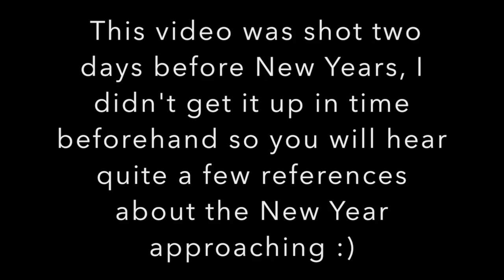Crochet Braids | Harlem 125 Kima Braid Brazilian Twist Review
Happy New Year beautiful people! This video was recorded prior to the new year and I was unable to put it up before the ball dropped but I'm here to share it with you today! :) It's just my review on the harlem 125 kima braiding hair in the Brazilian twist. Many people were asking me about my experience with the hair and I haven't really seen to many reviews on this particular hair so I figured I share my thoughts with you. :)

Specs of the hair:
Harlem 125 Kima Braid, Brazilian Twist 20"
Color 33